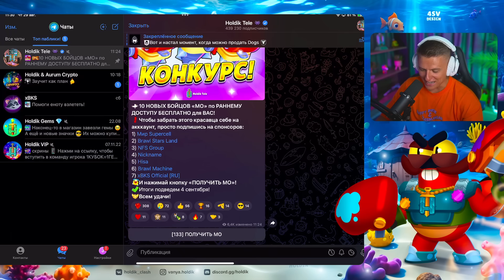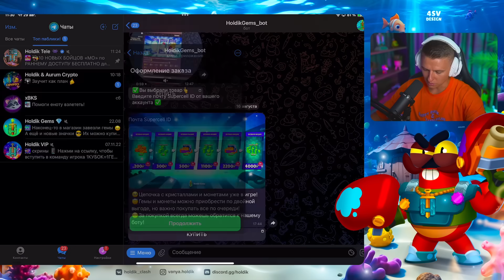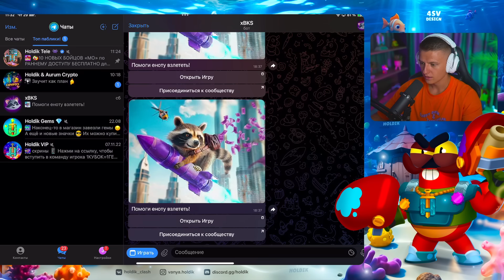🤯ПРО ЭТОТ СПОСОБ ПОКА ЕЩЁ НИКТО НЕ ЗНАЕТ